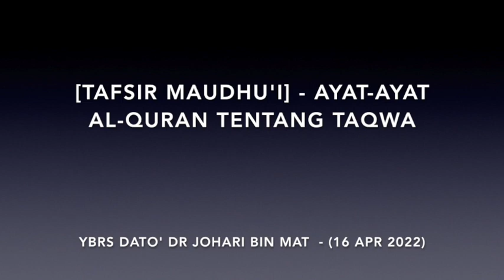[QURAN] [TAFSIR MAUDHU'I] - Ayat-ayat Quran Tentang Taqwa - [Dato' Dr Johari Bin Mat]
[TAFSIR MAUDHU'I] - Ayat-ayat al-Quran Tentang Taqwa
Dato' Dr Johari Bin Mat
Kota Bharu
16 Apr  2022